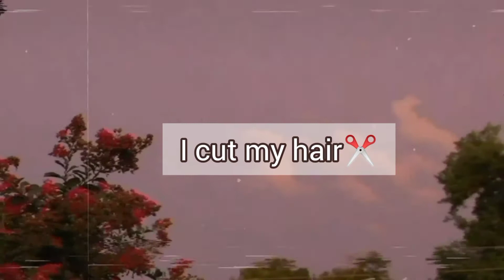i cut my hair ✂️😢 *unplanned haircut* |gone wrong?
Hello besties 💗 I got my haircut again and tell me by commenting how did you like my haircut❤️

please support budding youtubers 💕